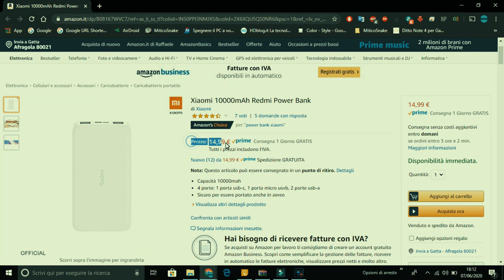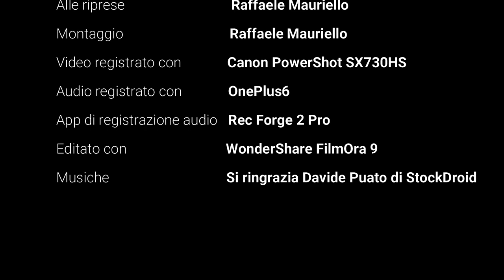Powerbank. Costa poco ma vale tanto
La settimana scorsa vi avevo portato un video unboxing di alcuni prodotti e, uno di questi è stato un powerbank di casa xiaomi della serie redmi. Adesso in questo video vi parleròdi lui.

Acquista su